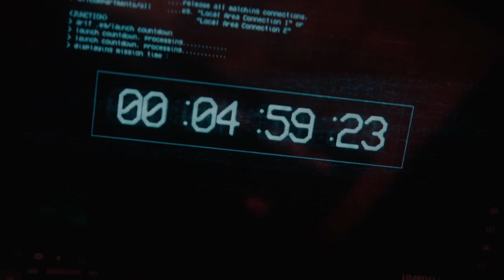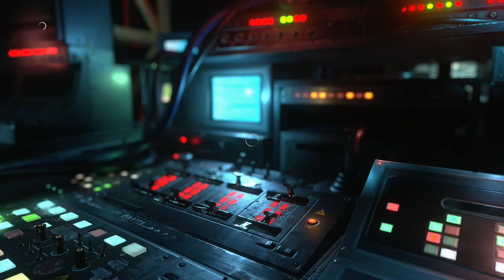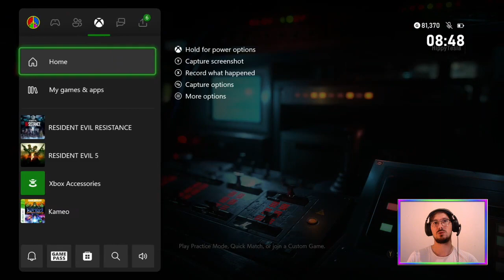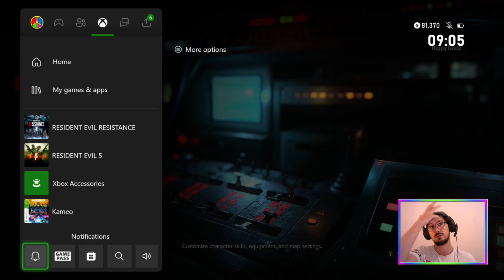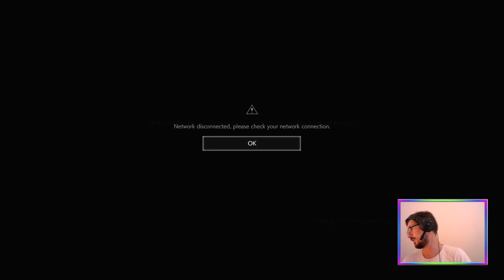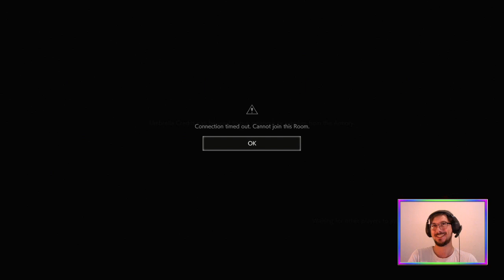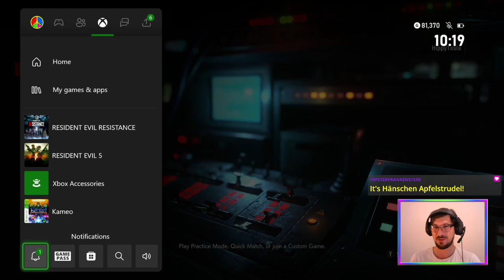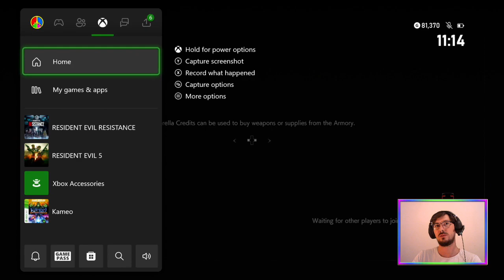Impedance (Survivor Team) | Resident Evil Resistance [XONE]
Holy Tyrone, it’s another ResidentEvilResistance Survivor Team stream with
@MutationX2, @MarcMyWordsGaming, and @rafaelleyva2805! 🦵

Featuring some brutal Masterminds 😵